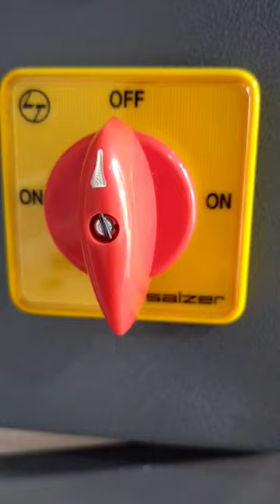32A selector on/off Rotary switch for mashin switch wiring